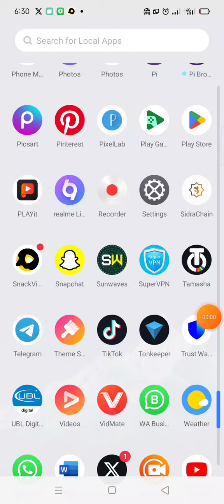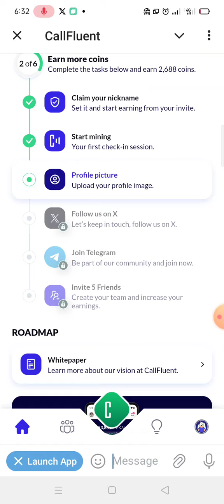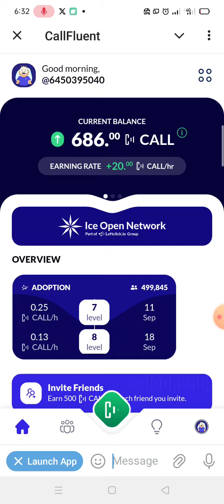callfluent ice network | ice network mining project | New telegram bot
Must Check Out This Article For Online Earning
Must Visit ANd Check OUt callfluent ice network | ice network mining project | New telegram bot

Link
Join CallFluent and receive 500 CALL coins when you sign up.

*BIGGEST FREE EARNING PROJECT, JOIN FAST GUYS.*..👆🏻👆🏻👆🏻👆🏻

* Ice 3rd Big Project.

* 100% Verified

Join it now.  *یہ آئس نیٹورک کا نیو پروجیکٹ ہے کیونکہ آئس کے پہلے والے پروجیکٹ سے ہم نے بہت اچھی ارننگ کی تھی اسکو مس مت کریں اس کو آپکو آپنے ٹیلیگرام پر جوائن کرنا ہے*

Hamster kombat new update withdrawal

Links:
athene network: Telegram